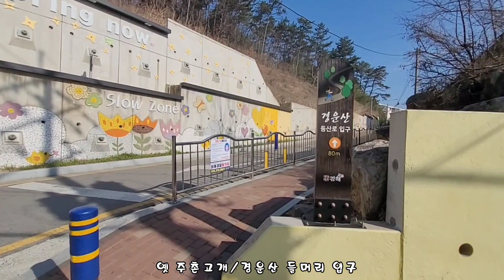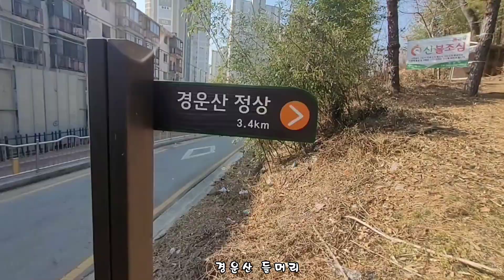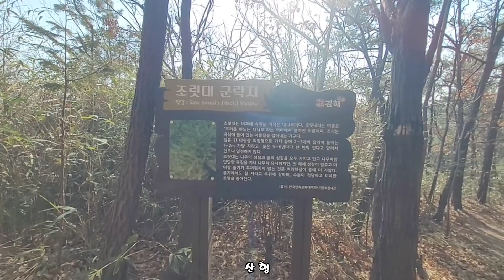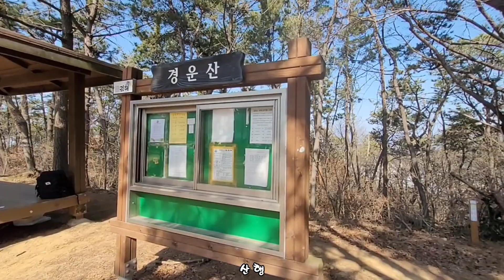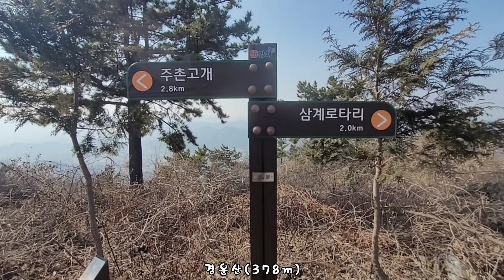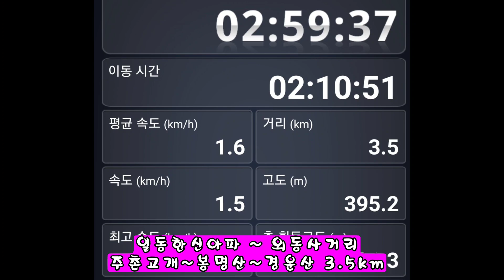김해 경운산~봉명산 트레킹